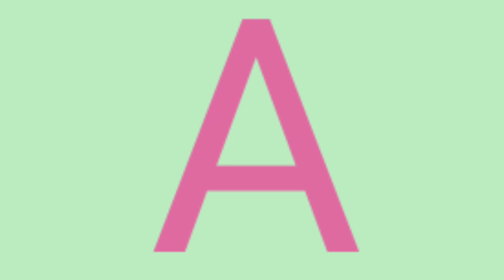abcd,abcde,a for apple b for ball C for cat, alphabets, phonics song, अ से अनार, English varnamala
abcd,abcde,a for apple b for ball C for cat, alphabets, phonics song, अ से अनार, English varnamala#abcdsong